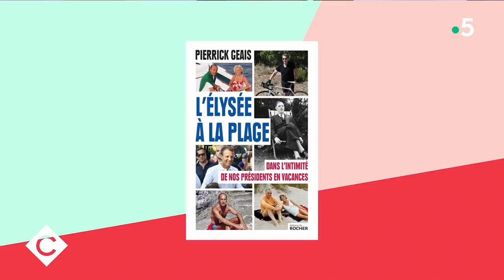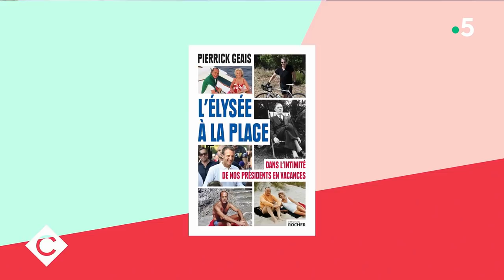Un président doit-il prendre des vacances ? - C à Vous - 23/06/2021